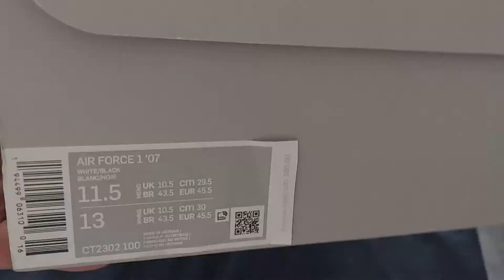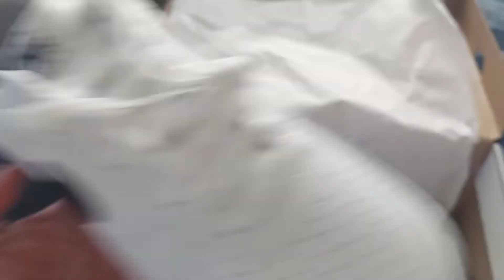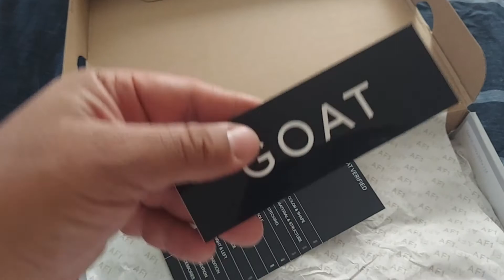AF1 WHITE/BLACK PEBBLED 2020 PAIR!!! RICK ROCKS!!!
AF1 WHITE/BLACK PEBBLED PAIR 2020!!! RICK ROCKS!!!